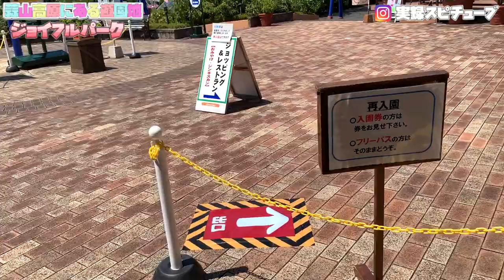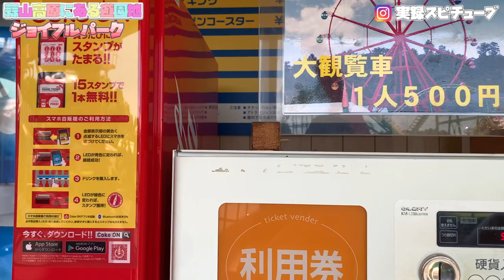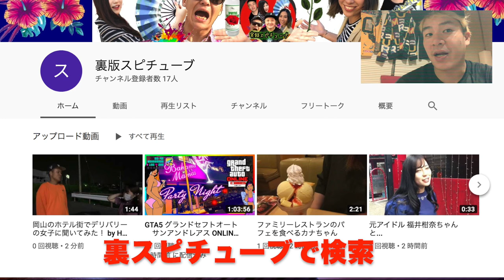西日本の軽井沢と言われた蒜山高原のリゾート地にある遊園地に行ったらすごかった！ジョイフルパーク